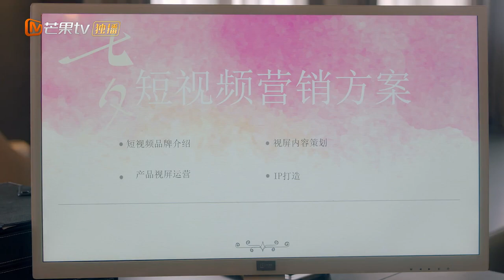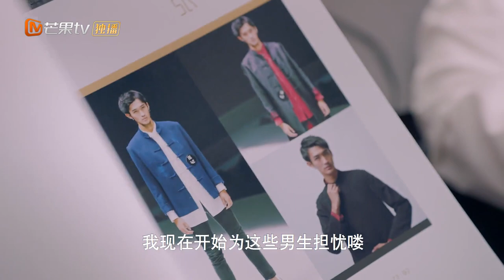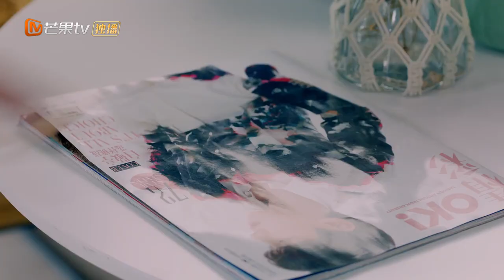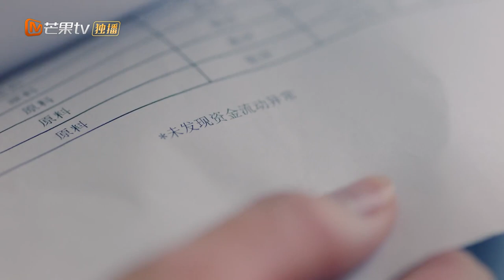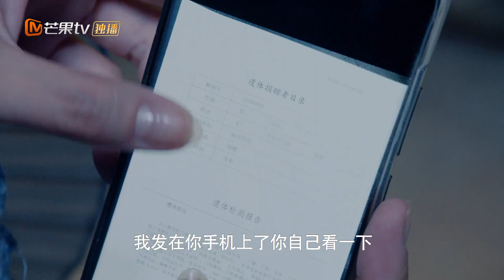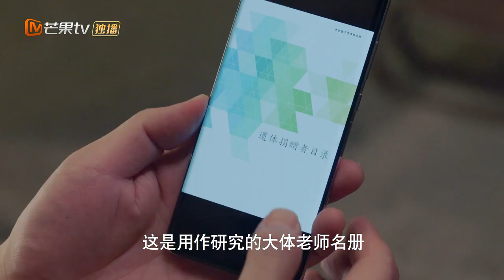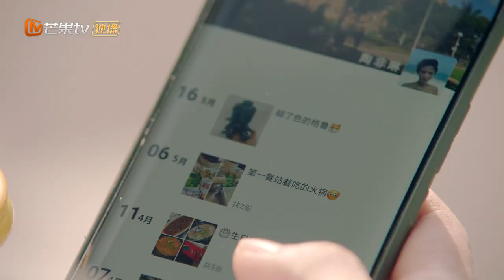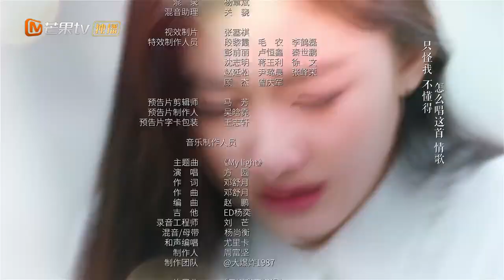【ENG SUB】《The Secret of Love 不能恋爱的秘密》EP17 【MangoTV Drama】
Synopsis: Su Yi loses her memory after getting burnt in a fire accident. In the midst of searching for the truth and her memories, she meets Li Jia Cheng, who has countless ties to the incident. Li Jia Cheng is considered a steel person with a cold personality, having been born into a family that values money and power and without warmth. His destiny has been arranged from birth: work hard on the set target and be the successor of the Li group. The two of them are at odds in the beginning, but gradually form a tactical partnership of equal footing. Su Yi challenges his outlook and beliefs and allows him to break through all obstacles in the path of true love.